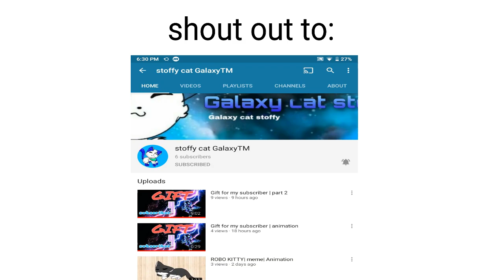Thanks for the fan art and comments!